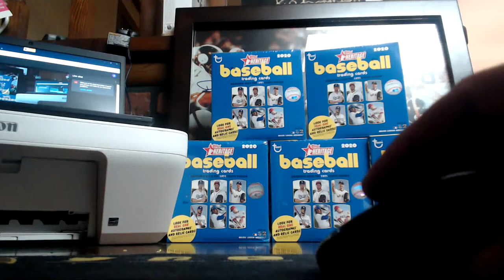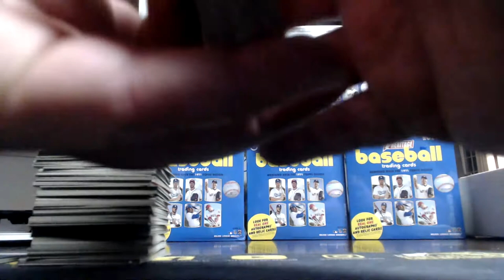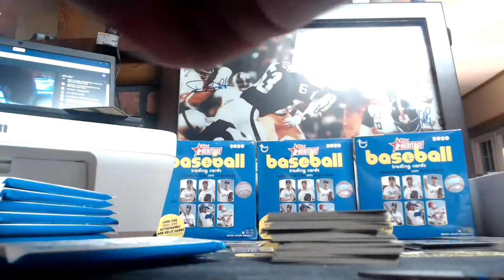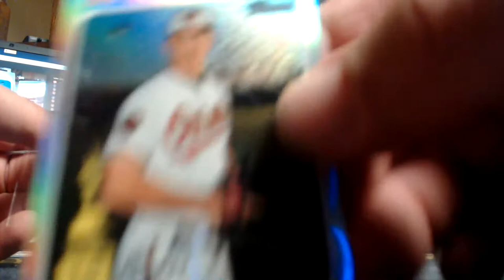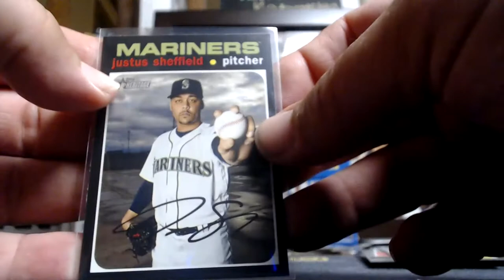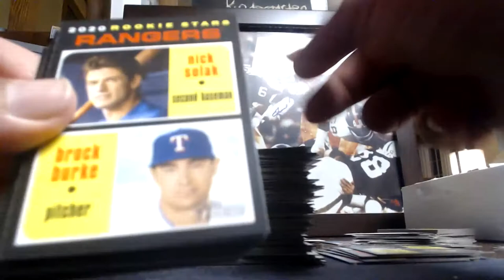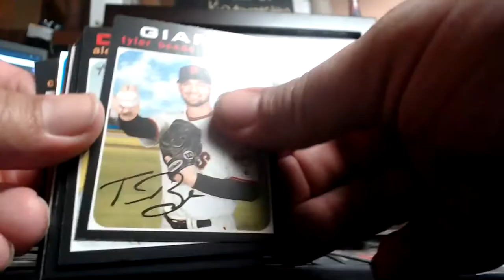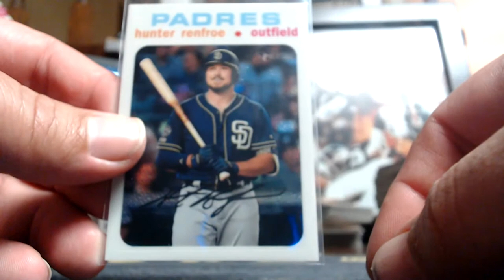2020 Topps Heritage WM Mega 5 BOX 1/4 CASE BREAK #8